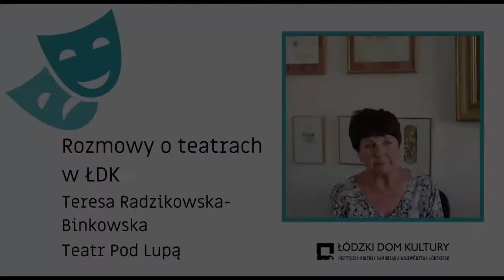Rozmowy o teatrach w ŁDK - Teresa Radzikowska-Binkowska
Zapraszamy na trzeci odcinek z serii rozmów z szefami teatrów amatorskich, które znajdują się przy Łódzkim Domu Kultury.

Bohaterką dzisiejszego odcinka jest Teresa Radzikowska-Binkowska - absolwentka Wydziału Filologicznego UŁ, dyplomowana aktorka i pedagog.

Czym jest Teatr Pod Lupą?
Teatr został powołany do życia w 1991 roku przez aktorkę Teatru 77 - Teresę Radzikowską - Binkowską działa nieprzerwanie na bazie warsztatów o charakterze edukacyjnym. W tym okresie powstało 40 premier realizowanych przez kilkuset uczestników zajęć. Wielu spośród nich ukończyło szkoły teatralne i zostało aktorami zawodowymi.

POD LUPĄ był wielokrotnie nagradzany na festiwalach ogólnopolskich. W ostatnich latach latach został 2-krotnie wyróżniony na ŁÓPTA /Łódzkim Przeglądzie Teatrów Amatorskich/.